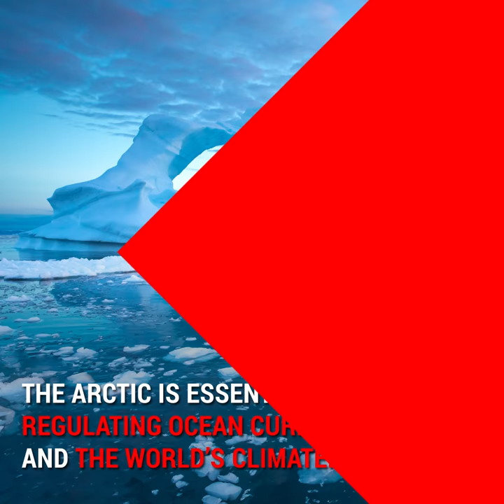CMA CGM will not use the Northern Sea Route.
Today, the Northern Sea Route, which runs the length of the Siberian Coast, connects Asia to Europe. It has been made navigable due to the effects of global warming. Rich in its unique and largely unexplored biodiversity, the Arctic plays an essential role in regulating ocean currents and global climate patterns. The use of the Northern Sea Route will represent a significant danger to the unique natural ecosystems of this part of the world, mainly due to the numerous threats posed by accidents, oil pollution or collisions with marine wildlife.

To avoid posing a greater threat to this fragile environment, Rodolphe Saadé has decided that none of the CMA CGM Group’s 500 vessels will use the Northern Sea Route along Siberia, which is now open due to climate change.

With this decision, CMA CGM makes the resolute choice to protect the environment and the planet’s biodiversity despite the major competitive advantage this route represents for shipping companies.